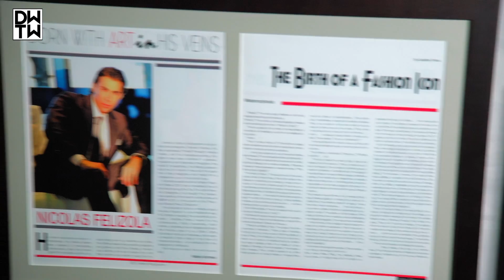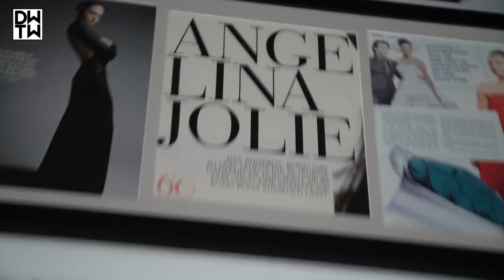21 DWNTWNR & NICOLAS FELIZOLA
El afamado diseñador de moda Venezolano Nicolas Felizola nos invitó a visitar su casa en Coconut Grove para conversar un rato largo sobre su vida, sus múltiples carreras que lo convierten en un verdadero Hombre Renacentista, lo que lo inspira, lo que lo entusiasma y cómo tiene su alma. Así es, en esta entrevista con el DWNTWNR, Nicolas Felizola desnuda su alma para tí. Eso no te lo puedes perder!
Y recuerda comentar (aquí mismo), compartir (aquí mismo) y darle "Me Gusta" (aquí mismo).